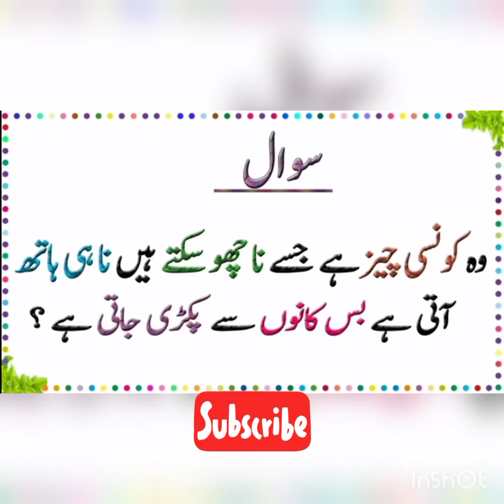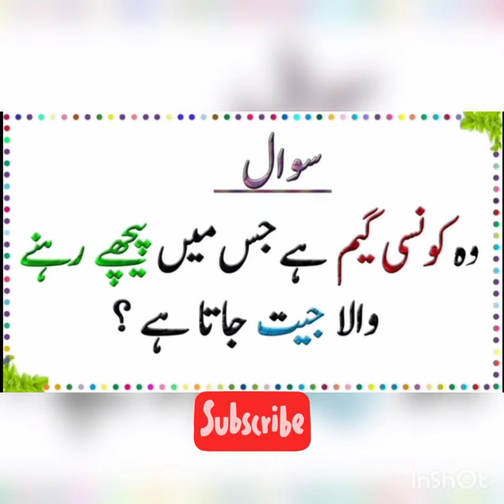Phalian in urdu